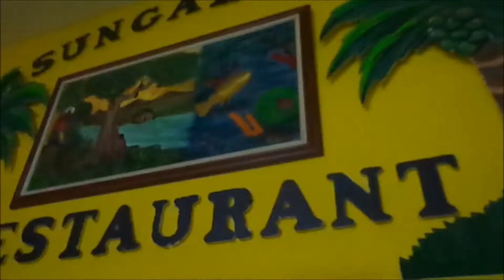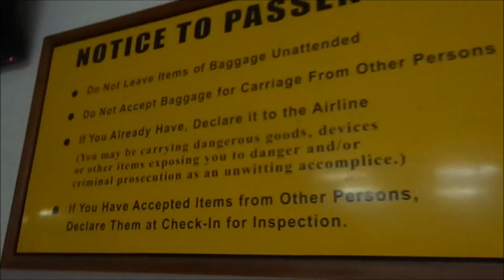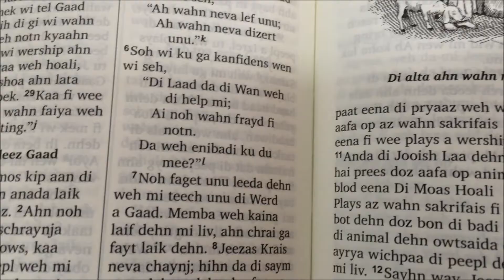Belize part 4 of 4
Echo and family leave San Ignacio, Belize and head home after a grueling bus ride to the airport.